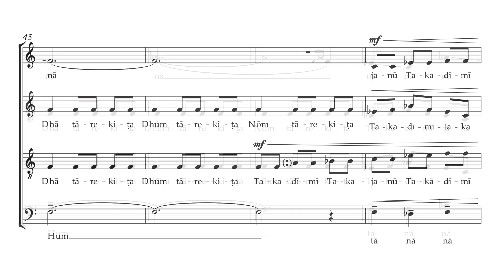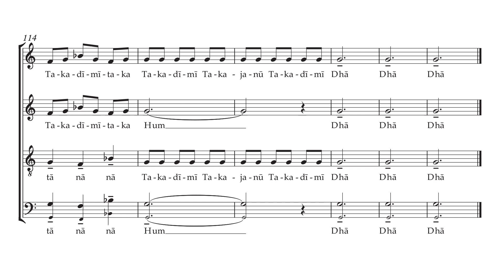Reena Esmail – TaReKiTa | Score Video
Follow the score for Reena Esmail's TaReKiTa, an unaccompanied work for SATB choir published by Oxford University Press.

TaReKiTa is a refreshing concert piece that effortlessly blends the Indian and Western classical styles. The composer's scats are combined with a fast triple metre, vocal slides, and captivating melodies built on the Jog raga.

Indian-American composer Reena Esmail works between the worlds of Indian and Western classical music. She is the Los Angeles Master Chorale’s 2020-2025 Swan Family Artist in Residence, and was Seattle Symphony’s 2020-21 Composer-in-Residence.

Music: TaReKiTa, performed by The Oxford Choir, directed by Bob Chilcott.